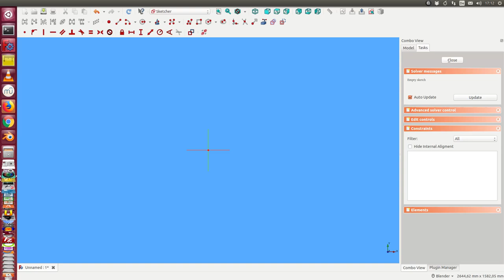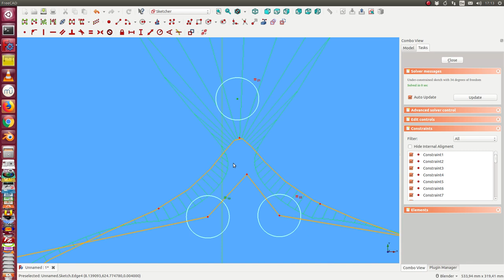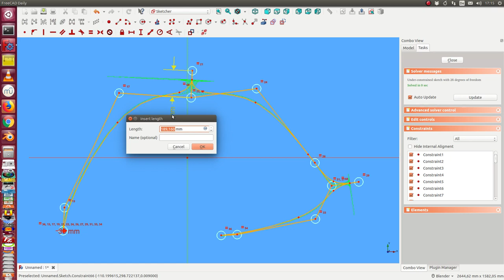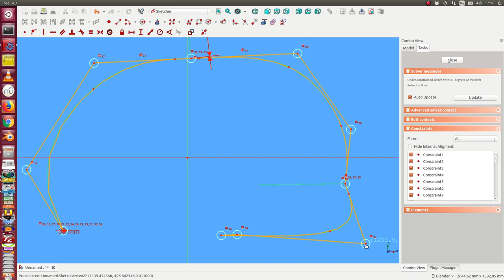bspline to bezier - the idea